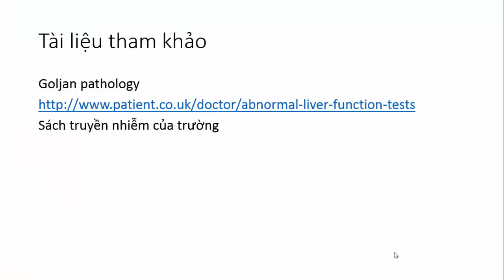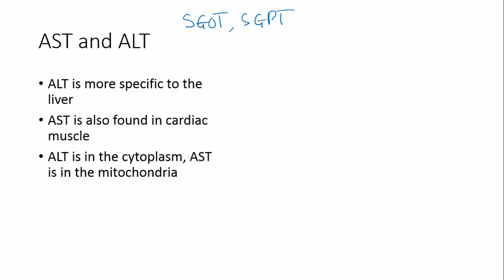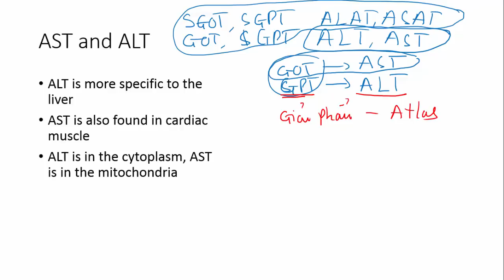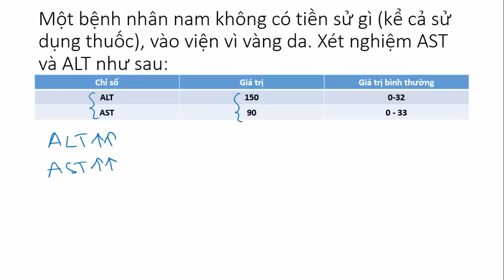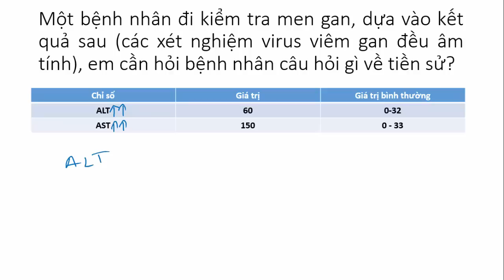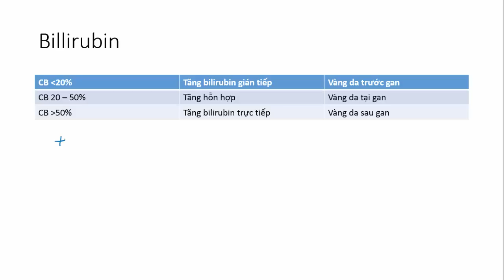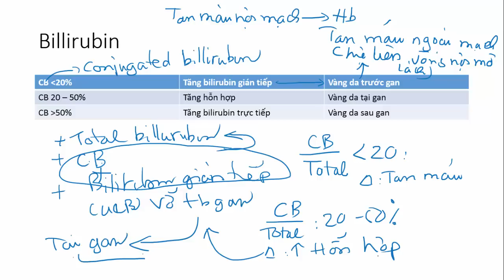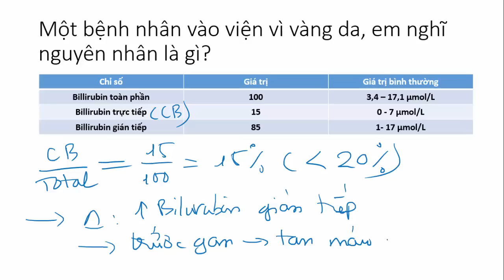Xét nghiệm men gan (Y3) (Liver enzyme analysis)